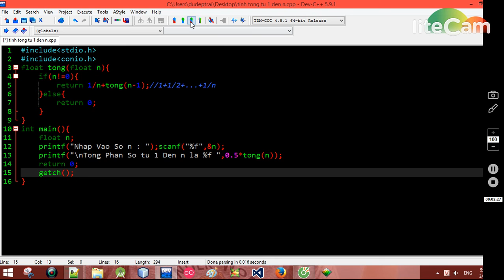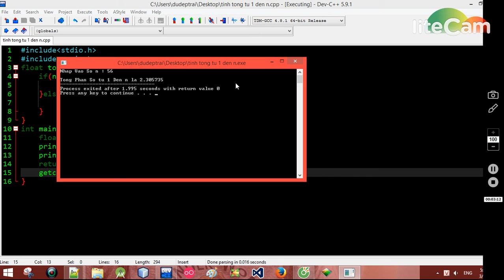[1000 Bài Tập C++]- Bài 4: Tính S(n) = ½ + ¼ + ... + 1/2n